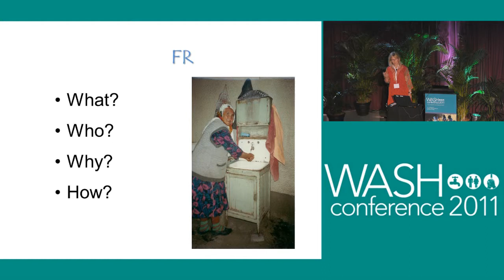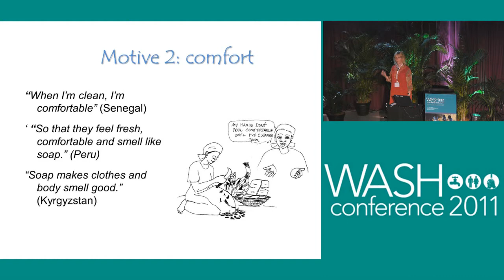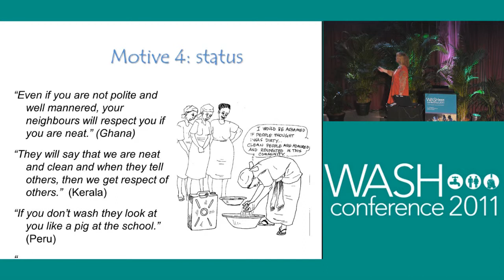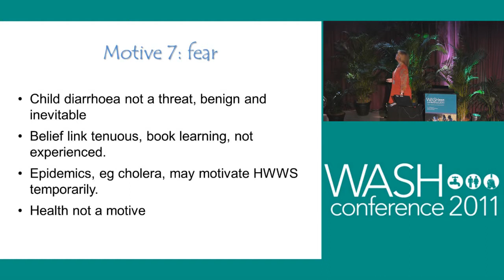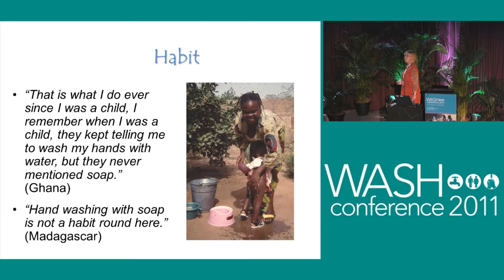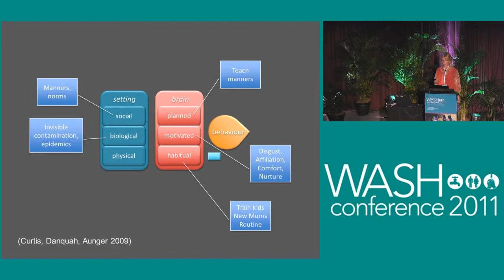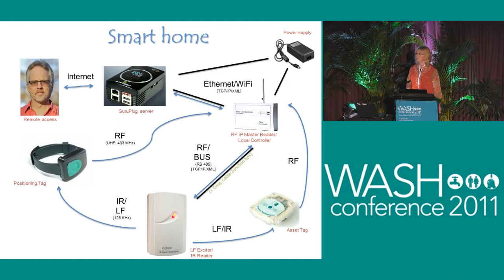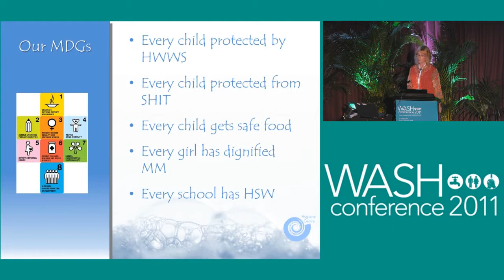WASH 2011 Conference Keynote Val Curtis Part 2 of 2